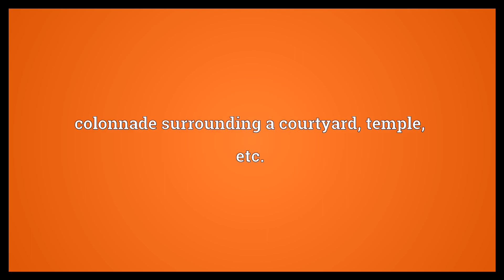Peristyle Meaning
Video shows what peristyle means. colonnade surrounding a courtyard, temple, etc.. A courtyard; the space surrounded by a colonnade.. A porch surrounded by columns..  Peristyle Meaning. How to pronounce, definition audio dictionary. How to say peristyle. Powered by MaryTTS, Wiktionary